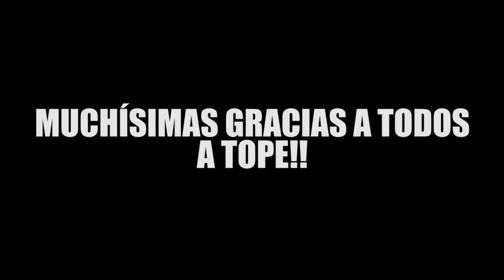4.000 SUSCRIPTORES | YoSoyJavi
4.000 SUSCRIPTORES | YoSoyJavi

Un pequeño vídeo en el que os cuento un poco sobre el boom del canal, la viralización, futuros planes y todo lo que siento después de estar en YouTube tanto tiempo. El martes estará el reto de la botella 3 y os tengo que decir que es demasiado épico.

-Este es un canal de entretenimiento en el que se suben: vlogs, gameplays, bromas telefónicas, retos, tags, challenges, chatroulettes, cámaras ocultas, cortometrajes, parodias, doblajes...
Todos los vídeos editados lo mejor posible para mayor entretenimiento :D
-Vlos los miércoles y domingos (algún miércoles fallo :P) y algún viernes u otro día se subirá algún otro tipo de vídeos :D

Me ayudarias mucho compartiendo mi canal con amigos.
Gracias! :D